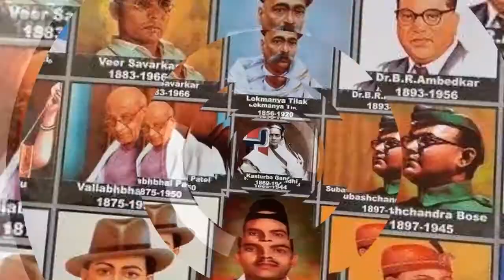Bombay Highcourt Ne Kaise Mumbra Nadiul Falah Ke Jamatiyon Ko Rahat Ki Saansein Di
Chief Editor: Lal Mohd Shaikh

Video Editor: Samee Shaikh
Cameraman : Samee Shaikh